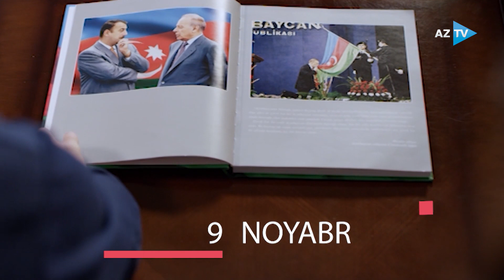Bizim qürur mənbəyimiz - Şanlı Azərbaycan bayrağı!